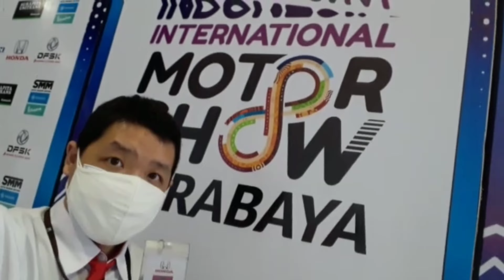BARU❗Review Honda Mobilio Terbaru 2022,Mobil Honda Termurah,Mobilio Tipe Terendah,Mobilio Baru 2022.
PEMESANAN ..

MELAYANI..

SAMPAI PAPUA ..

JAMINAN MURAHHH 😊😊😊

video lainnya ..

*** Brio Urbanite Kuning ***

***Brio Urbanite Putih ***

*** Brio Urbanite Orange ***